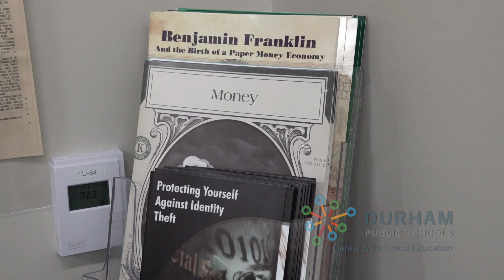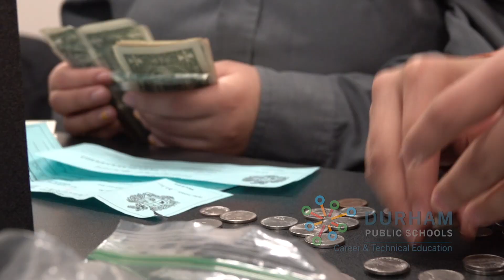CTE at Durham Public Schools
- DPS Career and Technical Education Pathways deliver relevant and rigorous academic and technical experiences in Agriculture, Business, Family & Consumer Sciences, Health Science, Information Technology, Marketing, Skilled & Technical Sciences, Culinary Arts, Robotics, Technology & Engineering, and much more.

To find out more about Career and Technical Education at Durham Public Schools, log on to DPSNC.Net/CTE.